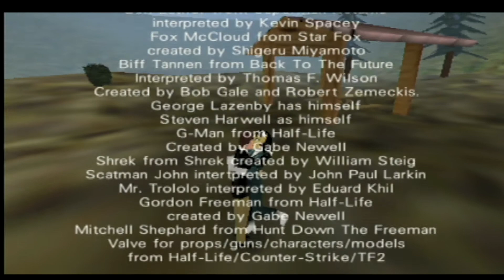007🔫RICKROLLER 64 RUM RECKEADA FASE 16 NEW MEXICO HUNT DOWN THE SCARTHUNDER CLASSIC MEME OVERCLOCK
Autor: Johnny Thunder

Data: 1º de abril de 2019

Categoria: For Fun

Nível: Vários

Descrição:

RickRollEye 64:
meu novo mod do GoldenEye 64 relacionado com memes, memes úmidos, referências da Valve e mais, eu trabalho em 1 ano, 4 meses,
desde 1º de janeiro de 2018, este foi um dos meus mods mais complexos do GoldenEye 64 já feito, neste mod tem agora novas texturas,
novos personagens, novos sons, nova música, nova geometria de níveis, nova cor para o menu do relógio, etc. Aproveite este mod e divirta-se! Apenas para uso próprio, NÃO para venda
Atualização 2.0:
nova
versão do Android do portal sound shot adicionado nas edições normal e australium. A edição
australium torna todas as armas em tom dourado (exceto detonador)
Atualização 1.2.8.5:
Novos sons mais loucos no 10º nível
. Texturas de máquinas de refrigerante
corrigidas. Novos sons sobre alguns bugs corrigidos
Atualização 1.2.6:
Nova música para multijogador
Sons loucos no 6º nível
Nova música no 9º nível
Atualização 1.2.4:
sons adicionados para o 10º e 13º nível em 2 caracteres (no 10º nível o áudio soa quando é morto, graças a Pheonarx, créditos)
(no 13º o áudio soa quando você está perto dele)
Atualização 1.2.2:
Som aumentado do "modem" no 1º nível O
som são as sentinelas destruídas adicionadas às 2 que faltam no 13º nível
Atualização: versão 1.2:
bugs corrigidos:
nova mp death music
Rescue MP porta bloqueada excluída
Hardware N64 (Everdrive 2.0 / 2.5 / 3.0): Funciona bem
Emulador Android: Não funciona
Wii 64 / Não 64 (emuladores wii n64): funciona muito bem
Emulador de computador: Funciona muito bem
Programas usados:
GoldenEye Setup Editor 3.0 / 4.0 / 4.1
Blender 2.78 / 2.79
Solidworks 20XGX
Crowbar
Jed's Half-Life Model Viewer
Audacity
Gimp 2
Paint
Créditos para:
Seu jogador Mexicali para o teste no hardware N64 original.
CrashOveride por ajuda na verificação do inglês do meu mod, teste-o no console N64 original e em alguns modelos / texturas / sons personalizados.
Goldfinger 64 team para usar como referência o modelo / texturas das fedoras.
GoldenEye 64 Team para criar o jogo.
CHlindin por alguns midis de seu mod de Custom Music. (ele sabe o que midis)
Destruição de alguns níveis espelhados do modo GoldenEye 64 Mirror.
SubDrag para o editor criado.
Carnívoro para o patch de passos v11 / v12 e o editor 4.0 / 4.1.
Zoinkity para 7 MB + 1 MB para modificações especiais.
.JaceLeon. para alguns midis (ele sabe o que midis estou me referindo).
Jogos S40 para teste no hardware N64 original.
BMW para o nível Countyard MP.
Monkeyface para o nível Iceworld / Matrix MP do GoldenEye 64: Counter-Strike mod.
Válvula para algumas texturas / sons / modelos de Half-Life, Day Of Defeat, Team Fortress Classic, Team Fortress 2, Counter-Strike 1.6.
Eurocom para o TWINE armas / níveis / texturas / modelos / adereços
Koei para o Winback: armas de operações secretas
Rick Astley
Butch Hartman
Gerard Butler
Gabe Newell
Kevin Spacey
Shigeru Miyamoto
Thomas F. Wilson
Bob Gale
Robert Zemeckis
George Lazenby
Steven Harwell
William Steig
John Paul Larkin
Eduard Khil
Eddy Wally
Snoop Dugg
Universal Studios
Viacom
e o resto…
Créditos por usar seu rosto como Guarda:
JackieAsianChan
KevinCas
AL64 (inclui seus 3 rostos aleatórios)
Dusky
Tavo
Miyamoto
Christian
Yourgamerman
ooMOOMANoo
MisterZen
El Risitas
XxSICKxXKiller
00Action
.JaceLeon.
Sogun
S40 Games
MRKane
Trevor
Snooplax
CrashOveride
Mary
Angie!!!Deled 3D!!! capitura feita com a placa de capitura da. avermidia capiture game hd2 direto do hardware original Nintendo 64 com o cartucho everdraiver do krikzz 2.5.4 o jogo está rodando a 1080p em full hd em 16.9 tela cheia mais isso pode variar de jogo pra jogo inscrevam-se no canal e ativem o sino de notificações 🔔.☠💀